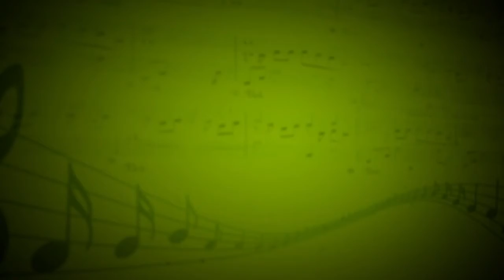Песенка друзей (Г.Гладков) - Лазарева Мария (Рояль) - Юлия Корпачева